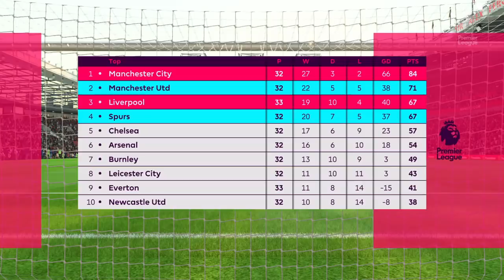Manchester United vs Tottenham | FA Cup | 21/04/2018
FIFA 18. Manchester United vs Tottenham. The Emirates FA Cup. Semi-final. Match prediction. Full match gameplay. 21/04/2018.